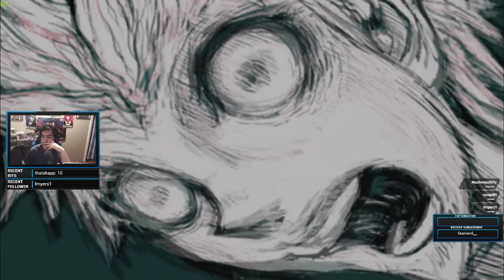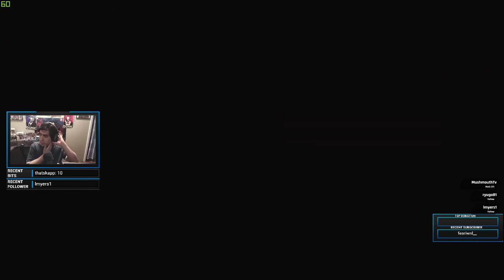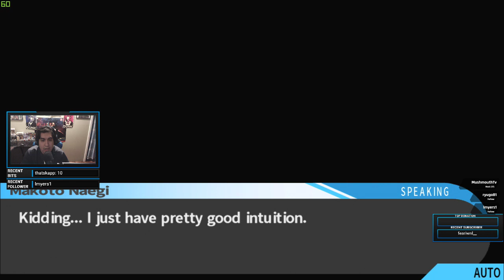Danganronpa: Trigger Happy Havoc Playthrough #7